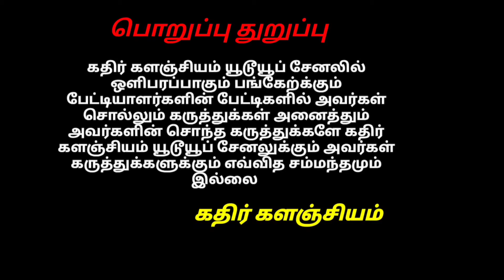இளங் கன்று மாடும் ஏழு மாத சினை பசு விற்பனைக்கு சோமனூர் செங்கத்துறை||@KATHIRKALAJIYAM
@மக்கள் மைக் - MAKKAL MIC

@கதிர் களஞ்சியம்

மறுப்பு: இந்த சேனல் எந்த சட்டவிரோத செயல்களையும், இந்த சேனல் வழங்கும் அனைத்து உள்ளடக்கங்களையும் ஊக்குவிக்கவோ அல்லது ஊக்குவிக்கவோ இல்லை.  பதிப்புரிமை சட்டம் 1976 இன் பிரிவு 107 இன் கீழ் பதிப்புரிமை மறுப்பு, விமர்சனம், கருத்து, செய்தி அறிக்கை, கற்பித்தல், உதவித்தொகை மற்றும் ஆராய்ச்சி போன்ற நோக்கங்களுக்காக "நியாயமான பயன்பாட்டிற்காக" வழங்கப்படுகிறது.  நியாயமான பயன்பாடு என்பது பதிப்புரிமை சட்டத்தால் அனுமதிக்கப்பட்ட பயன்பாடாகும், இல்லையெனில் அது மீறப்படலாம்.  இலாப நோக்கற்ற, கல்வி அல்லது தனிப்பட்ட பயன்பாடு நியாயமான பயன்பாட்டிற்கு ஆதரவாக சமநிலையைக் குறிக்கிறது.

வெட்டுக்கு போன மாடுகளை மீட்டு எடுத்த கொங்க கோசாலை கோாலையில் உள்ள மாடுகள் வாங்க தொடர்ப்பு எண் பதிவில் இணைக்கப்பட்டுள்ளது லிங்கை பயன் படுத்தவும்👇👇👇👇👇👇👇👇👇👇👇👇👇